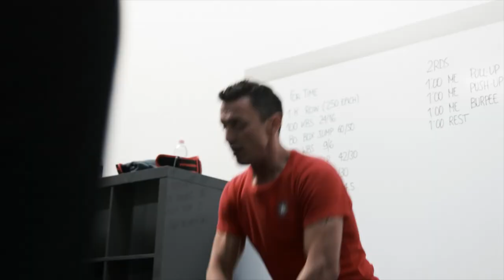✪ CROSSFIT MEDA -HARD TO KILL ✪